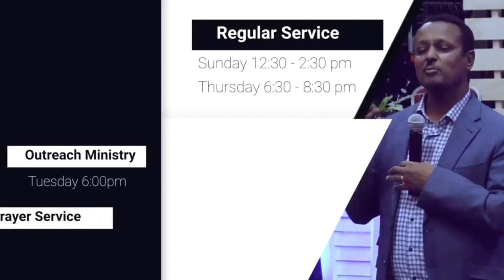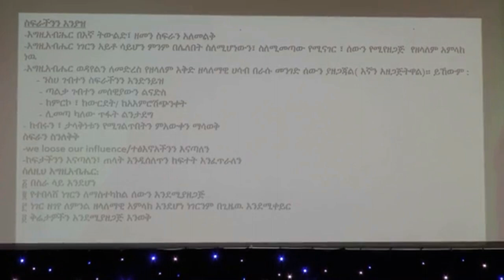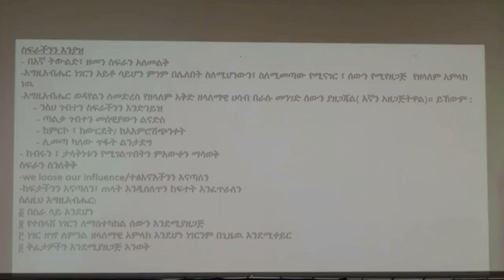ስፍራን መያዝ 1 ፓስተር መክብብ፤ March 22 Service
ፓስተር መክብብ፤ ስፍራን መያዝ March 22 Service